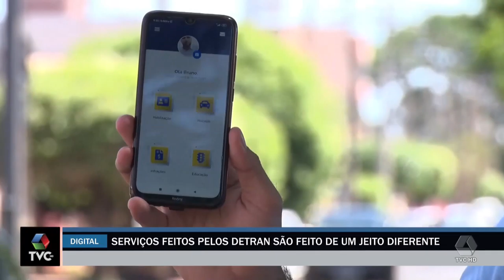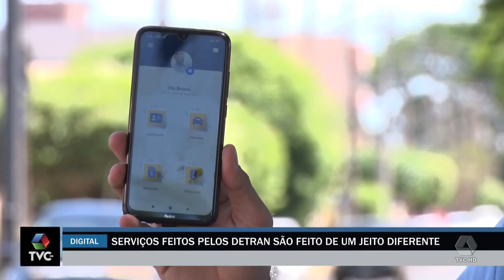Atendimento do DETRAN são feitos um jeito diferente